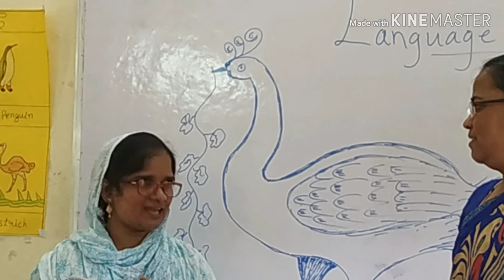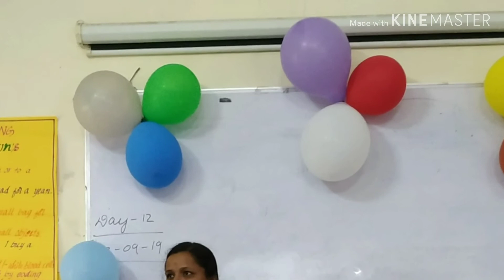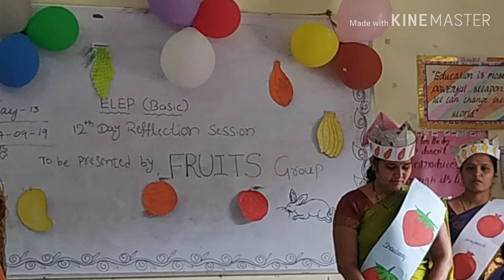ELEP WORKSHOP(BASIC) 2019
This video us about happy learning moments in English Language Empowerment Programme held at Govt Practising School Kalaburagi from 21/08/2019 to 06/09/2019